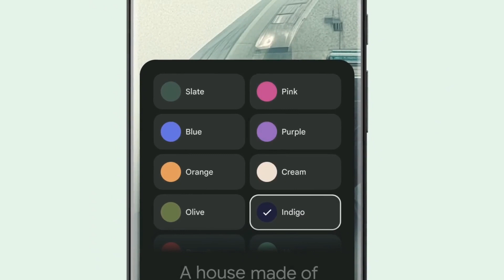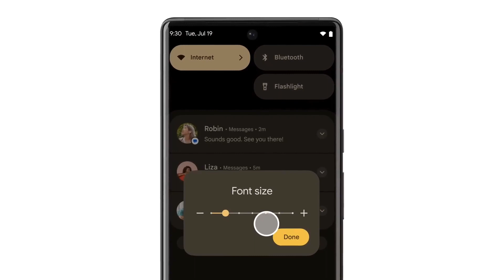Estos móviles Samsung Galaxy no serán actualizados a One UI 6.0